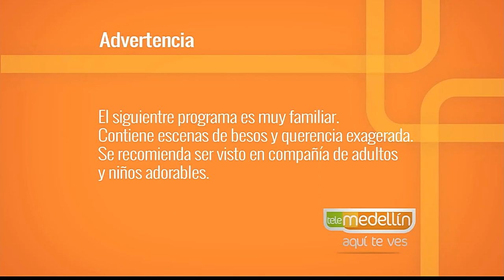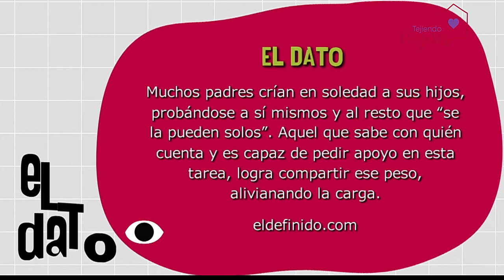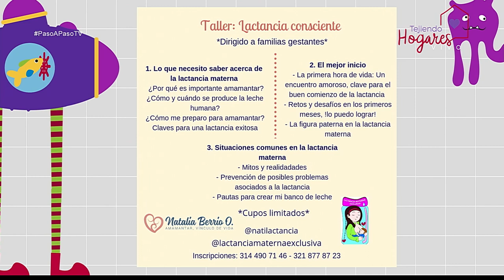Crianza en tribu [Paso a Paso TV] Telemedellín